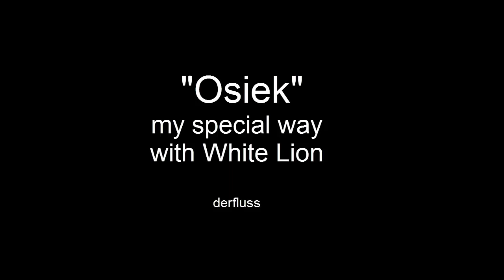Osiek - My special Way with White Lion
This way has got many thoughts, ideas and feelings..
young and old is one
nature and human is one
this time is now